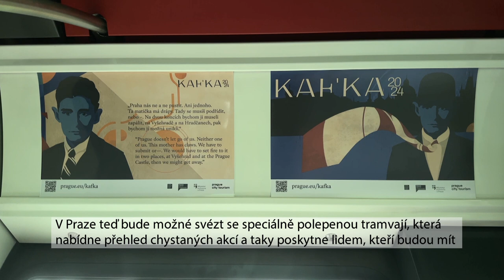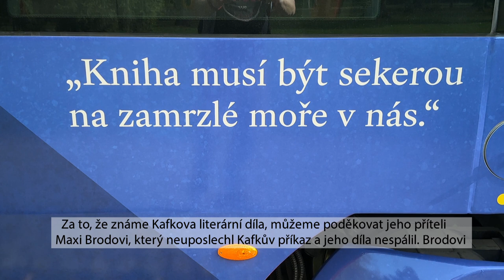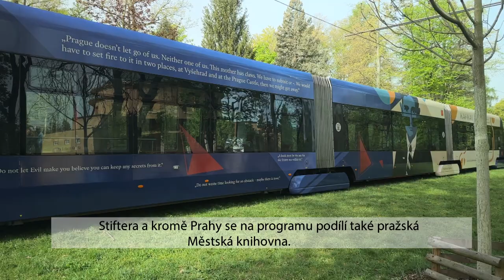Praha podpoří celoroční festival Franze Kafky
Letošní rok se nese ve znamení připomínky úmrtí Franze Kafky. Smrt světoznámého spisovatele si připomeneme v červnu, už teď ale v Česku probíhá celoroční festival. Ten nabízí výstavy, představení, diskuze a podobně. Na program nejen v Praze bude vábit speciálně polepená tramvaj.